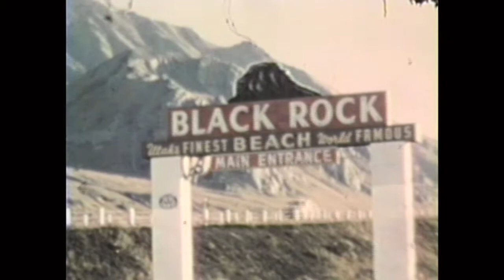Family1948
Richard "Dick" Carman, amateur movie maker and dad made these family movies in 1948.